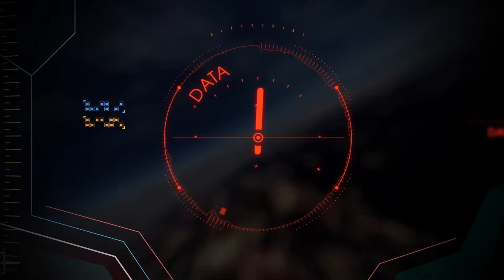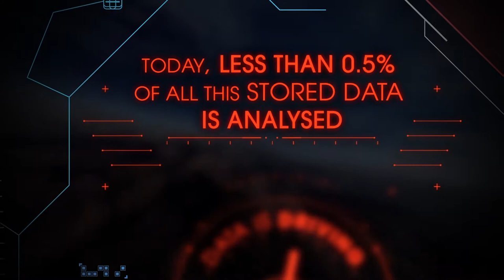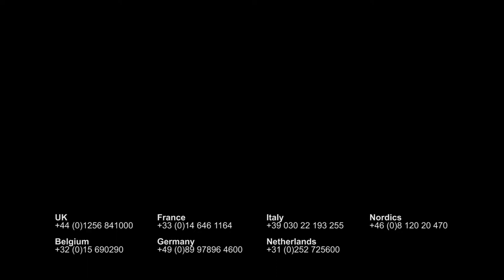Hammer: Digital Universe 2025